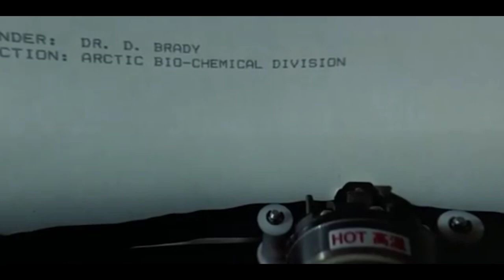The creatures inside this coffin have been alive for 40,000 years!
Welcome to storyflix Recaps. Today I will make sense of and recap an old film. There, in the cold desert, researchers find a block of ice in which a Neanderthal man has frozen. The example is then shipped back to the lab. Here the researchers start laser cutting the ice as the camera records each drop. At the point when the defrost is finished, they out of nowhere hear unforeseen blares. It's cerebrum wave action! Before long, the stone age man moves in and starts to construct huge fires, chase little creatures, and get other old propensities in the elaborate man-made climate. Anthropologist Dr. Stanley Shepherd needs to become friends with the mountain man and more deeply study the man's past while Dr. Diane Brady and his careful group need to find the mysterious that permits people to live in a frozen state. What might be the destiny of the cave dweller?